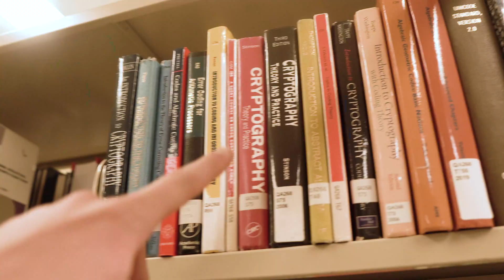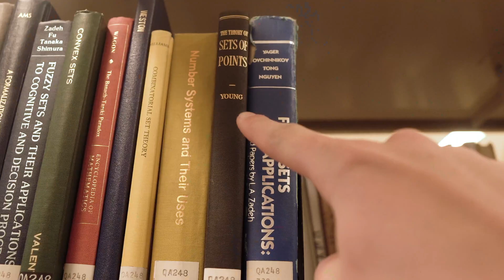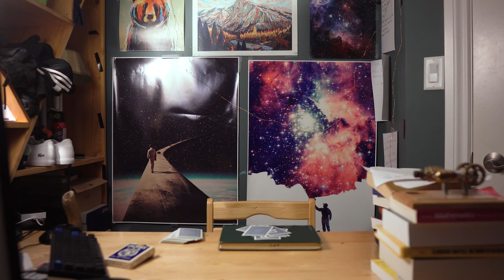Easy as 1,2,3 (not that easy)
a CLASSIC Autodidact discombobulated ramble

Tomorrow will be more structured I promise

Mathematical induction comes up A LOT, I am planning out a fully structured whiteboard video on it

It is subconscious in a ton of Math fields

I gotta start editing at an earlier hour, goodness gracious

it is 6:12am right now

in closing:

we still bloomin' out here

Getting unbelievably tropical

Remember:

It's a mothalovin' 𝘽𝙡𝙤𝙤𝙢𝙚𝙧 𝙍𝙚𝙫𝙤𝙡𝙪𝙩𝙞𝙤𝙣™ baby